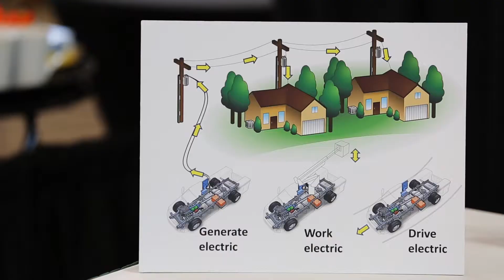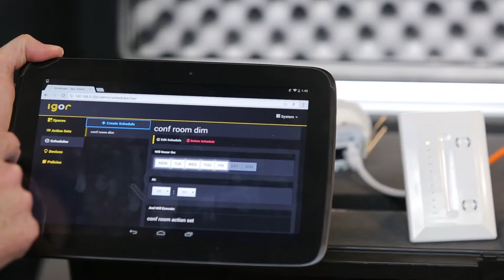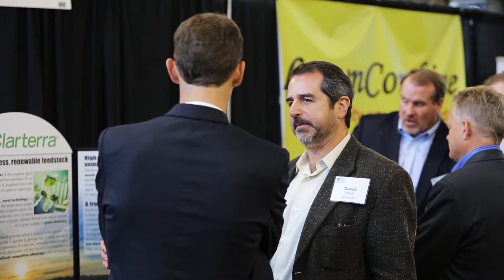Midwest Innovation Summit 2014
Future360.tv traveled to Minneapolis to cover the Midwest Innovation Summit -- a celebration of cleantech in the region. Visit future360.tv for more information.